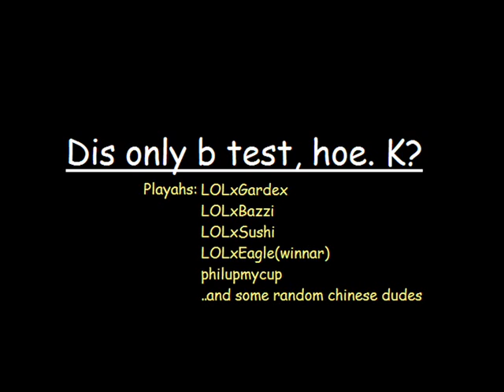Popkart race test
Just me racin' with teh peeps.
Sorry for no team lol intro.
This was only a test to see if I could do some flashy movies.. Meh.. close enough.

The song is Blizzeta boss battle soundtrack.